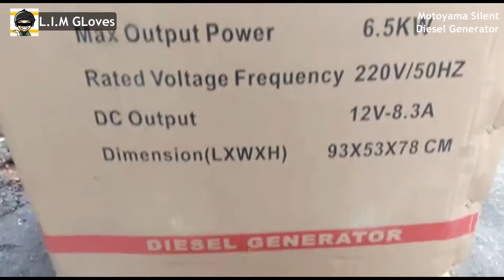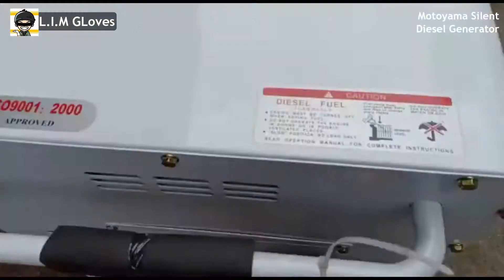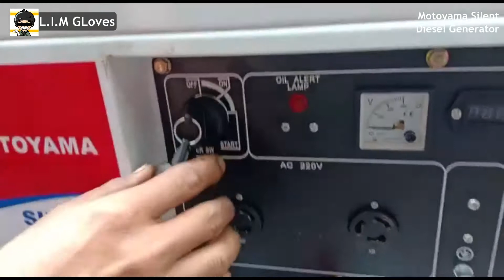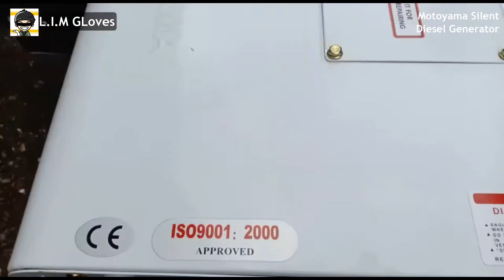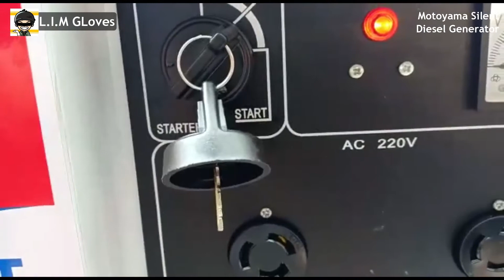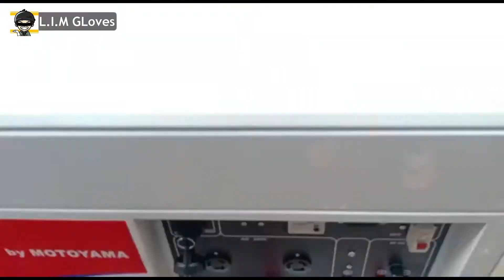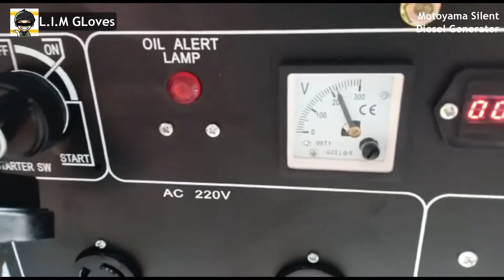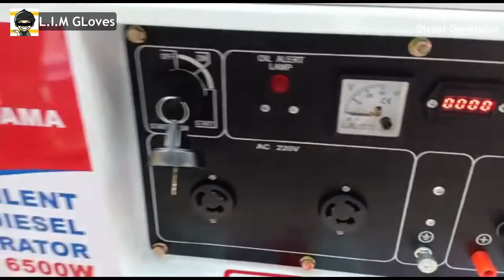Unboxing Review Silent Diesel Generator MOTOYAMA SE9000 Test SPEC